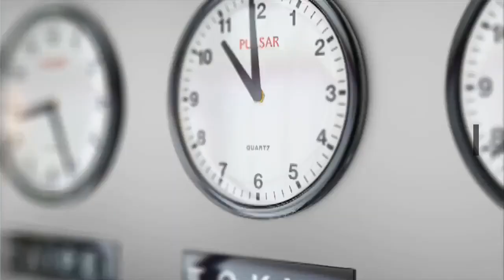You Haven’t Heard More About Hunter Biden’s Emails Because Twitter And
Read all about Hunter Biden’s emails yet? About the election-rocking scandal that ties Biden to corruption in Ukraine? Seen the photo of an unshaven Hunter, half-ashed cigarette daggling from his lips, just one piece of damning evidence taken from a laptop once belonging to the vice president’s son that two top Trump advisors turned over to a pair of crusading New York Post journalists? Some of you are following along and have read the story published by the Post yesterday that contained these accusations about Biden and Ukraine. For others, it kinda rings a bell. And for still many, many more, the story doesn’t sound familiar at all, and probably seems more like a plot found at the bottom of Tom Clancy’s wastepaper basket. These circumstances are created in no small part by a set of extraordinary actions taken yesterday by Facebook     FB   and Twitter     TWTR   to prevent the Post’s investigation from being widely shared. Twitter blocked users from sharing the URL to the Post’s story and locked some users out of accounts for doing that, including high-profile ones belonging to the Post itself and White House spokeswoman Kayleigh McEnany. On Facebook’s end, company spokesman Andy Stone said the social network was “reducing its distribution on our platform” without further clarifying precisely what Facebook did.“The decisions by Facebook and Twitter to limit the distribution of the New York Post story...are unprecedented for these companies,” says Marcus Messner, director at Virginia Commonwealth University’s Richard T. Robertson School of Media and Culture. “The companies took the responsibility to hit the brakes.”It absolutely worked. The story didn’t get whizzed to every last corner of the web, quite a wonder in this age of viral information and all the attention put on a different set of emails during the 2016 presidential election. Rampant online conversations drive newsroom decisions. And in the absence of one about the Biden emails, the Post story has not gotten prominent widespread pick-up by other media outlets. It has received little play on the websites of The New York Times     NYT  , The Washington Post, CNN, ABC, CBS     VIAC  , NBC—all the big-time publishers who’d normally race to confirm or follow a competitor’s scoopy investigation. (The Washington Post and the Times did spill some ink on the subject but did so with a tone of straightforward skepticism, using words like “alleged,” “claim” and “dubious” to describe the New York Post’s reporting.) Four years ago, by contrast, those outlets were afflicted by bothsidesism, a chronic condition among journalists whose symptoms include bending over backward to appear unbiased and equally critical of everyone. And as a result, they rapaciously covered every last drop of news around Hillary Clinton’s emails.